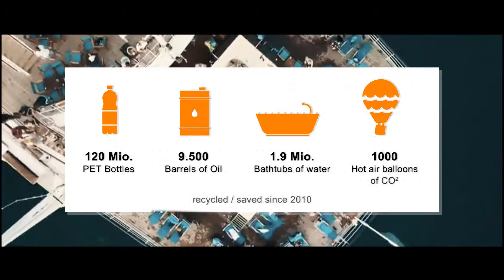FONDOF Image Video